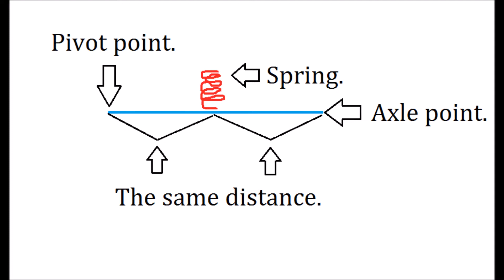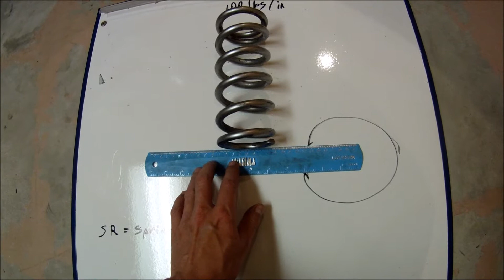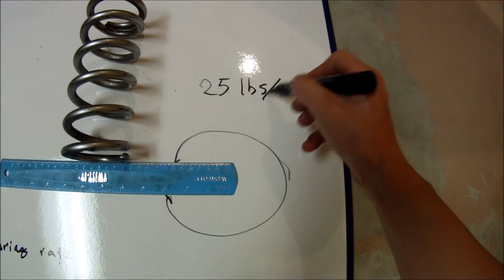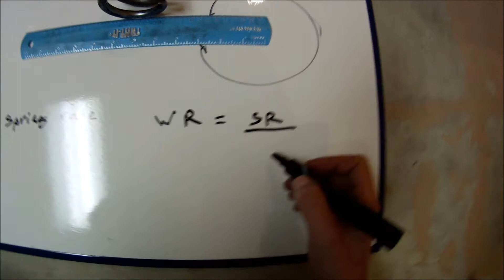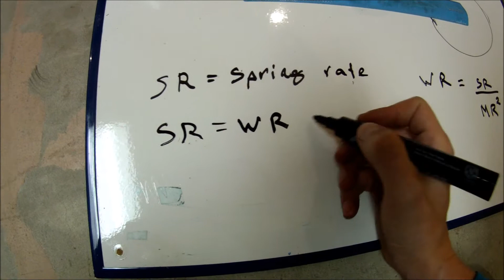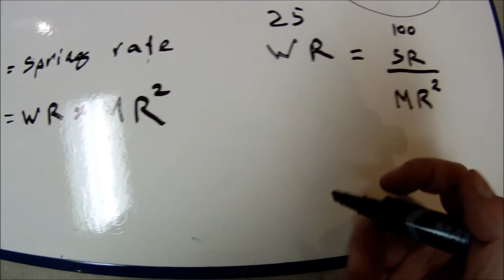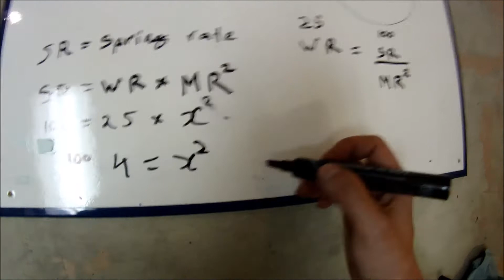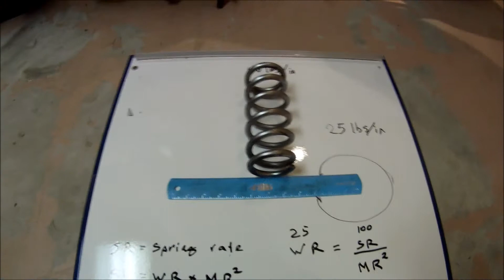MOTORCYCLE SUSPENSION, PART 4, WHEEL RATE EXPLAINED, HOW TO, DIY.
Wheel Rate Explained.